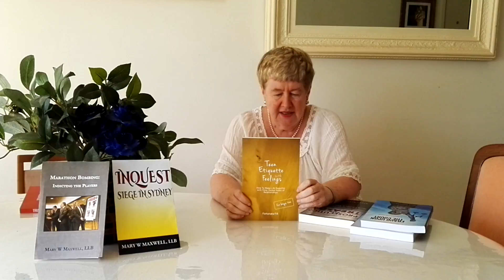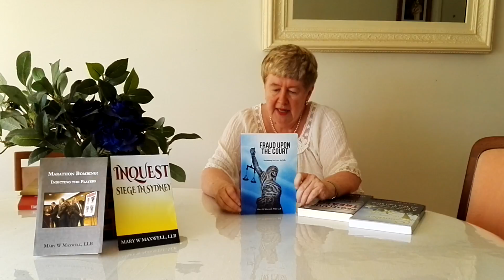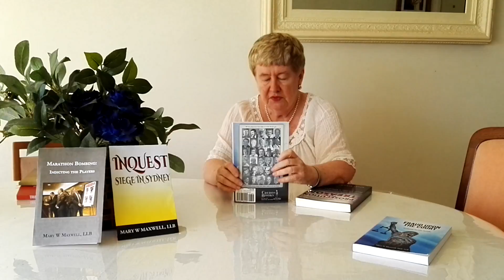Books I've written about the Law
Some of these books are published by Trine Day Press. The rest are self published on Amazon. Most are free downloads also.